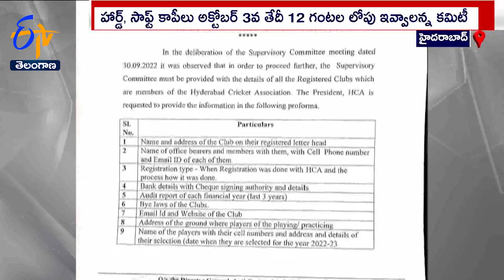HCA పై తీవ్ర ఆరోపణలు వస్తున్న వేళ మరోసారి భేటీ అయిన సుప్రీం కోర్టు ఏర్పాటు చేసిన సూపర్ వైజరీ కమిటీ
HCA పై తీవ్ర ఆరోపణలు వస్తున్న వేళ సుప్రీం కోర్టు ఏర్పాటు చేసిన సూపర్ వైజరీ కమిటీ మరోమారు భేటీ అయింది. ACB డీజీ అంజనీ కుమార్ నేతృత్వంలో భేటీ అయిన సూపర్ వైజరీ కమిటీ... HCA తో సంబంధం ఉన్న క్లబ్ లు వాటి రిజిస్ట్రేషన్,  ఆఫీస్ బేరర్ ల వివరాలు ఇవ్వాలని హెచ్ సీఏ అధ్యక్షులు అజారుద్దీన్ ను ఆదేశించింది.  HCA ఈమెయిల్ ఐడి,  వెబ్ సైట్, బ్యాంక్ ఖాతాల వివరాలు కూడా పొందుపరచాలని తెలిపింది. దీంతో పాటు గత 3సంవత్సరాల ఆడిట్ రిపోర్ట్ పొందుపరచాలని ఆదేశించింది. వీటన్నింటికీ సంబంధించి హర్డ్ కాపీ, సాప్ట్ కాపీలు అక్టోబర్ 3న మధ్యాహ్నం 12 గంటల లోపు ఇవ్వాలని... అజారుద్దీన్ కు సూపర్ వైజరీ కమిటీ ఆదేశాలు జారీ చేసింది-